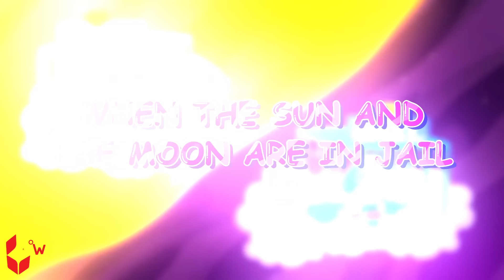Wolfoo Shows the Importance of Knowledge | School Story Compilation 🤩 Wolfoo Kids Cartoon